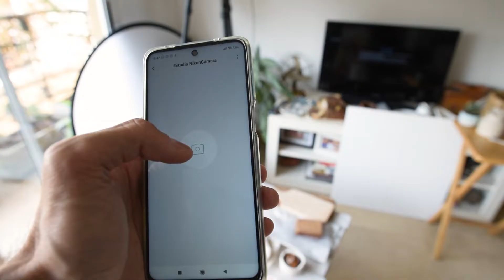TIPS para hacer FOTOGRAFIA DE ALIMENTOS para redes sociales - FOTOS DE COMIDA NATURALES.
Cómo resuelvo cada una de las situaciones que se presentan.
MUY IMPORTANTE DECIDIR EL ESTILO, Fondos, props y Ambientacion Y POR SOBRE TODO LA ILUMINACIÓN, YA SEA NATURAL O ARTIFICIAL flash o CONTINUA.

👉 SI ESTAS BUSCANDO EQUIPO PARA ILUMINAR TUS FOTOS DE PRODUCTO.
LUZ CONTINUA Colbor CL100x CRI 97+

FUNDAMENTAL para éstas fotos tener TRIPODE para CAMARA
Si quieres uno que no te va a dejar a medio camino nunca: K&F Concept T255A4+BH-28L

➡ IMPORTANTISIMO! ✋la composición en toda fotografía es CLAVE!!! por eso este tema lo trato directamente en un video completo. Miralo

Si éste video te gustó te dejo un link al video de Fotografía DARKFOOD que es otro estilo 100% distinto.

Si queres visitar el instagram de Dulces Sanos Ester y de paso ver éstas fotos que las va a ir subiendo de a poco...

Mi ig. de puro macro

Agradecimientos especiales a Vik por estar siempre lista para trabajar y darme una mano en todo esto.
Gracias a @chinibox siempre estar tirando alguna idea clave!

Unos días atras con @kev.beron estuvimos hablando mucho sobre fotografía macro, podes ver esa charla en su canal. dejo el link al video!

🙌En algunos de mis videos vas a encontrar links a productos de Amazon, éstos me proporcionan una pequeña comisión si realizan una compra, lo importante es que no alteran el precio de lo que vayan a comprar, solamente me ayudan a poder seguir creando contenido.

🧔 Algo de MI EQUIPO con el que suelo trabajar
📷 Nikon D750 Body Full Frame

🔎 Objetivo Nikon 50mm 1.8
⬜ SOFTBOX 80x120 montura bowens
⚡ Flash de estudio GODOX 400w
⚡ FLASH MANUAL Yongnuo YN560 III
⚪ OCTABOX Neewer 80cm con GRID!
🔳 BARNDOOR chapaletas accesorio para iluminacion
🦋 Raynox DCR-250
🐜 Lawoa Ultra Macro 25mm f/2.8 2.5x-5x
🐞 ARO INVERSOR para macro, el que uso con el lente Nikon 28mm
✏ Edito Tableta gráfica WACOM intuos s
🎙 la voz la grabo con el mic BOYA M1

ELEMENTOS y ACCESORIOS
COLUMNA PIE DE ESTUDIO una tranquila.

COLUMNA PIE DE ESTUDIO mas que interesante
PARAGUAS 2 en 1.
ROTULA TIPO-S a mi criterio espectacular sobre todo si pensamos en tener mas modificadores de luz
DISPARADOR REMOTO Neewer (1 emisor y 2 receptores)